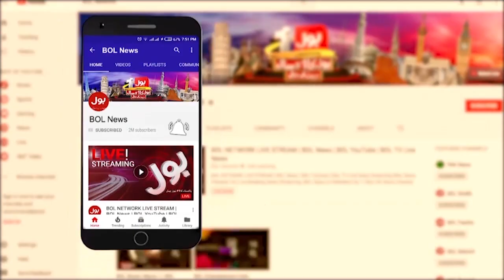Inflation Increase Further in Pakistan ? | IMF Deal | Amir Zia Shocking Statement | Breaking News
Inflation Increase Further in Pakistan ?